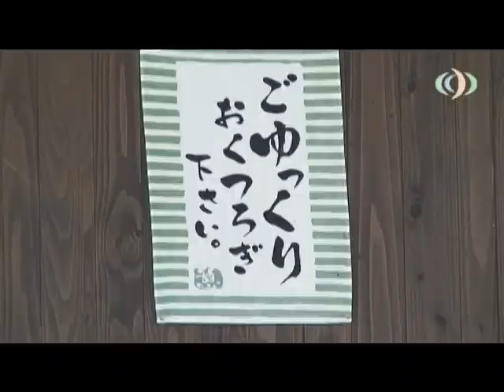なごみの湯(秋田県湯沢市小安エリア)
秋田県湯沢市の観光名所、小安峡温泉の道沿いにある
なごみの湯。通行人、宿泊の人々に愛される
足湯です。大自然に囲まれながら、足湯をして
雑談の時間はいかがでしょうか。

秋田県湯沢市情報動画配信サイト　Webの駅ゆざわ

■■秋田県湯沢市のあらゆる特産品が買える通販サイト■■
ゆざわまるごとモール